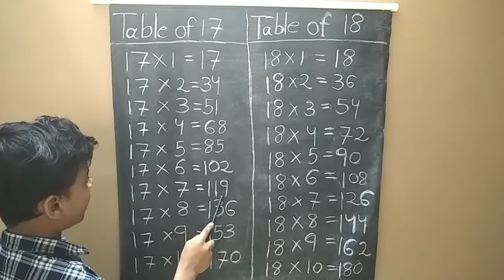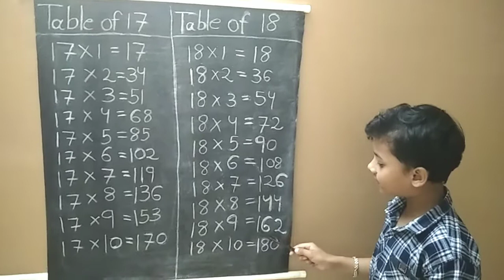Table of 17 and 18 ll please like share subscribe ll